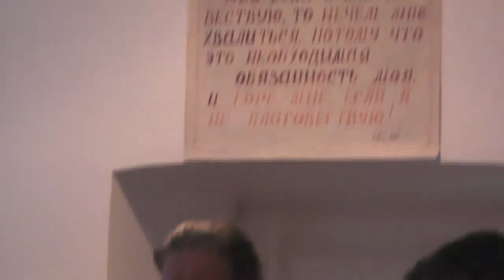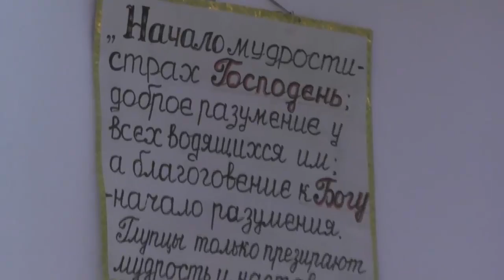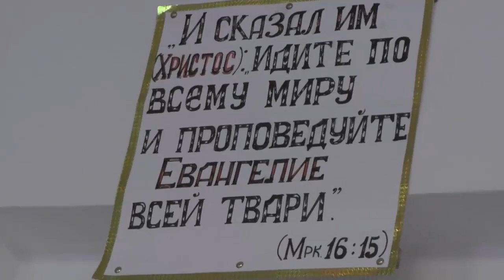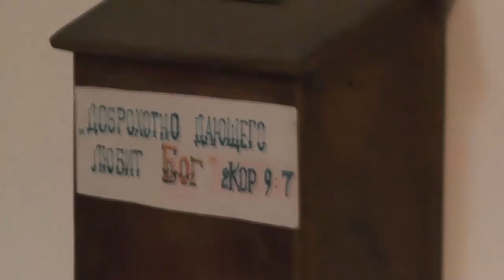Богослужение. 15.09.2014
Литургия в храме посёлка Потеряевка.